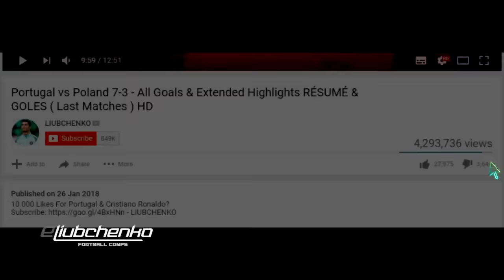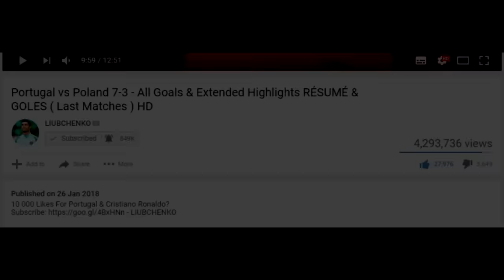Al Hilal vs Inter Miami 4-3 - MESSI & SUAREZ GOALS - Highlights and All Goals 2024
Al Hilal vs Inter Miami 4-3 Highlights & All Goals 2023 HD 🔥 Suarez First Goal
Al Hilal vs Inter Miami 4-3 Highlights & All Goals 2024 🔥 Messi & Luis Suarez Goal
Inter Miami vs Al Hilal 3-4 Hіghlіghts & All Goals 2024 Messi & Suarez Show
Al Hilal vs Inter Miami 4-3 Match All Goals & Highlights - Club Friendly 2024 -HD
Al Hilal vs Inter Miami 4-3 Inter Miami Al Hilal Inter Miami vs Al Hilal Match Goals & Highlights Club Friendly 2024.
Al Hilal vs Inter Miami 4-3 Highlights & All Goals 2024 🔥 Messi, Suarez First Goal